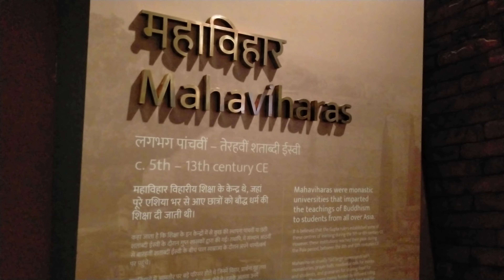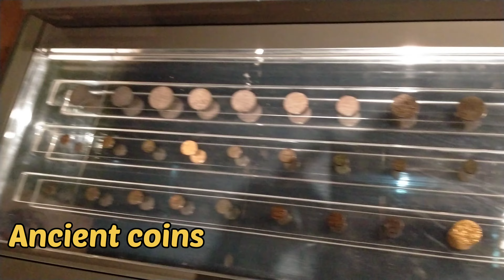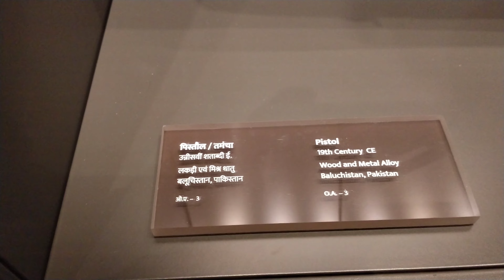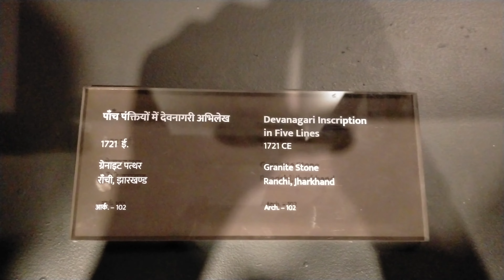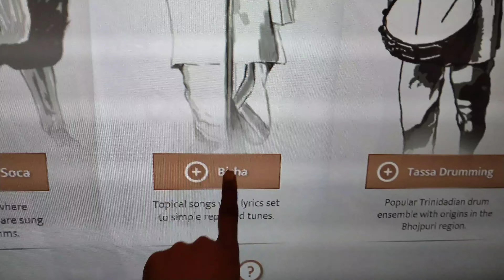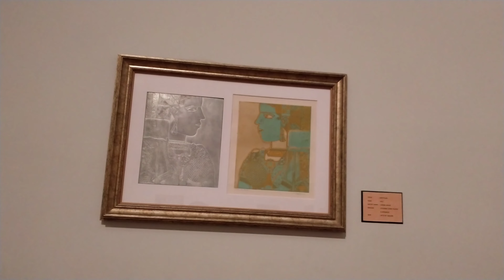|| देखिए बिहार म्यूजियम के अंदर क्या-क्या है || Tour of Bihar museum